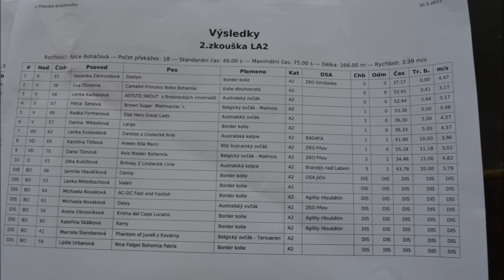1. PŇOVSKÉ DVOJZKOUŠKY 30.5. 2015 - Darina Mikesková & Largo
1. PŇOVSKÉ DVOJZKOUŠKY 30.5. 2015
LA2 - DIS
LA2 - 5 tr. bodů 6. místo/18
Rozhodčí: Alice Boháčová
Točím na zracadlovku: Nikon D3200 + 18-55mm